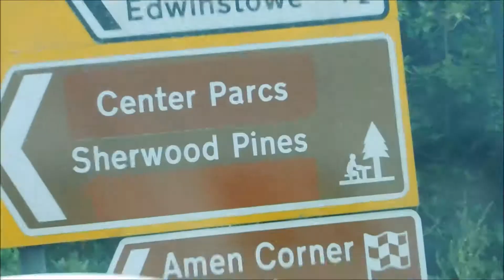Centre Parcs Sherwood Forest - Vlog 1